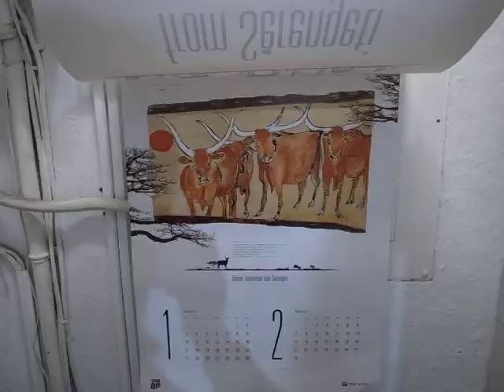Horikoshi Chiaki (堀越千秋) Exhibition at Gallery Kazuki (画廊香月) - (111007-1617)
Taking a look at the Horikoshi Chiaki (堀越千秋) exhibition at Gallery Kazuki (画廊香月) in the Ginza Okuno Building.